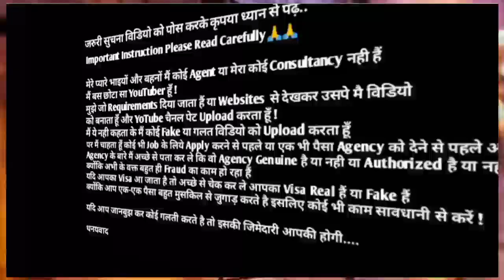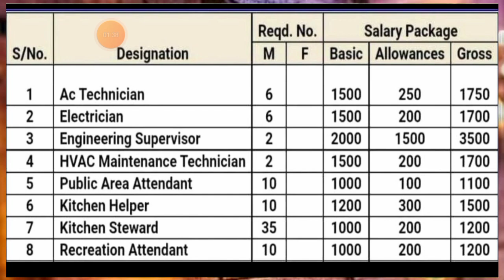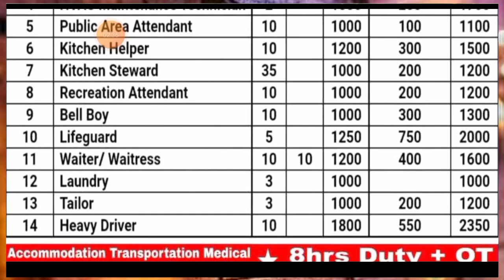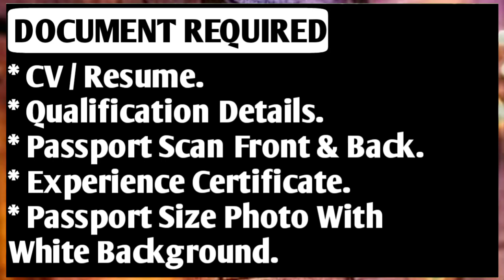Jobs In Qatar 🇶🇦 2024 ¦¦ After Visa Payment ¦¦ Direct CV Selection ¦¦ Qatae Jobs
Bright Future Manpower Consultancy

Office Address

Address :- 510 / 1 Petrol Pump,
OT Road, Kharagpur,
West Medinipur,
West Bengal-721305

⏩Required Documents:-
(5) CV

⏩GulfJob
KuwaitJobs
OmanJobs
BahrainJobs
QatarJobs
UAEJobs
DubaiJobs
DohaJobs
SharjahJobs
AbuDhabiJobs
SaudiArabJobs
ForeignJobs
GulfJobAcademy